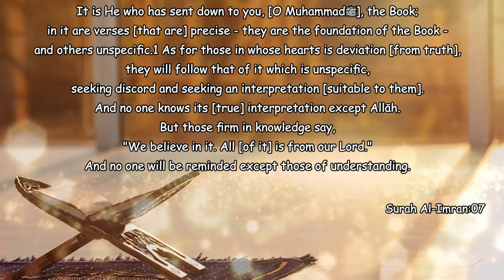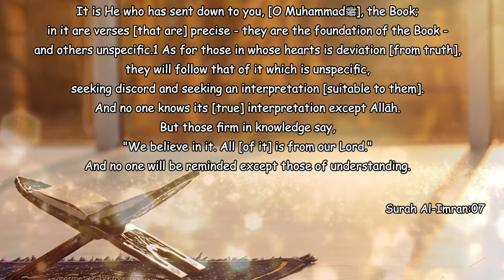Ye Manhaj e Salaf Nahi - (Part-32)┇Shaykh Abdul Wahid Umari Madani